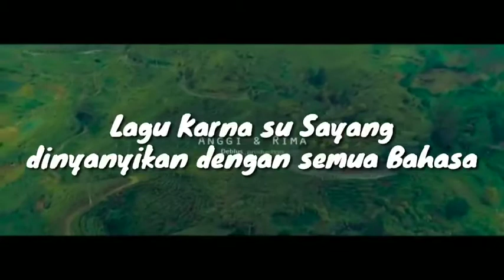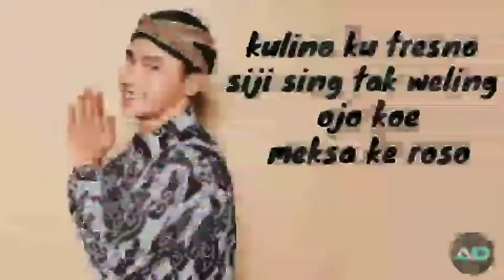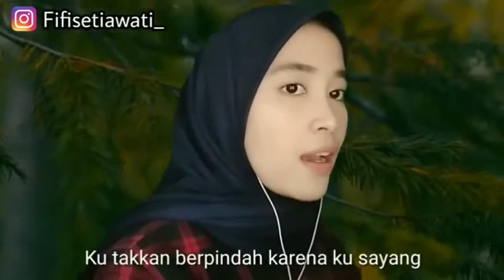Viral Lagu "Karna Su Sayang" dengan aneka Bahasa